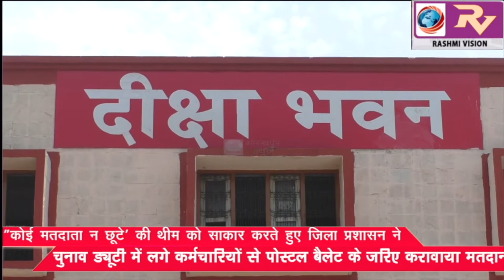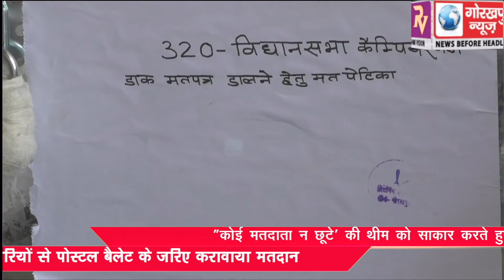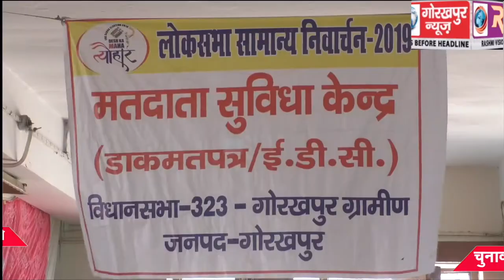“कोई मतदाता न छूटे’ की थीम को साकार करते हुए जिला प्रशासन ने चुनाव ड्यूटी में लगे कर्मचारियों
“कोई मतदाता न छूटे’ की थीम को साकार करते हुए जिला प्रशासन ने चुनाव ड्यूटी में लगे कर्मचारियों से पोस्टल बैलेट के जरिए करावाया मतदान